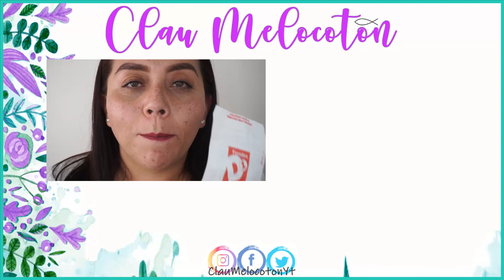PROBANDO NUEVA BB CREAM DELIA, TIENDAS D1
Primeras impresiones de la NUEVA BB CREAM de Delia Cosmetics que venden en las tiendas D1.

EDITOR QUE USO PARA MIS VIDEOS
CAMTASIA STUDIO